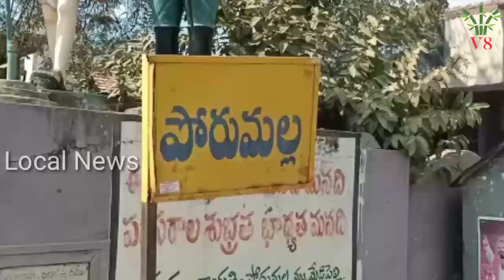మెడిపెల్లి౹పొరుమల్ల గ్రామంలో ఉచిత అంబులెన్సు సేవలు ప్రారంభించిన Dr. చెన్నామనేని వికాస్